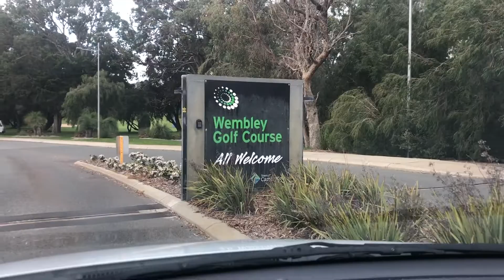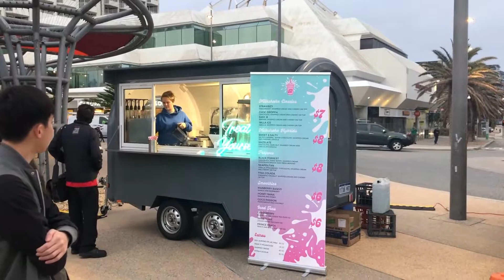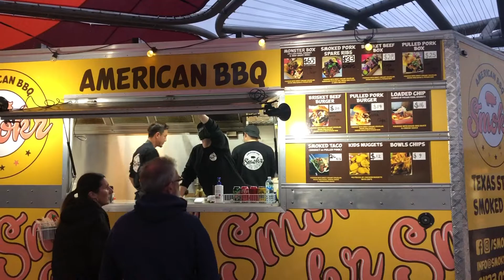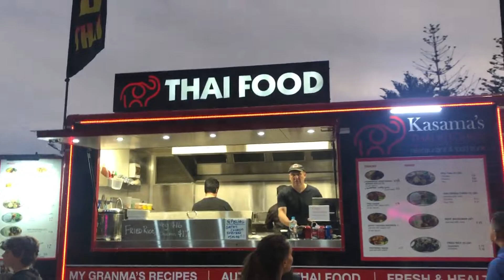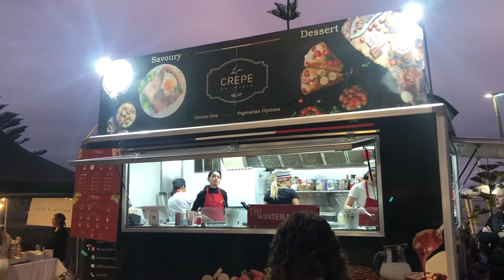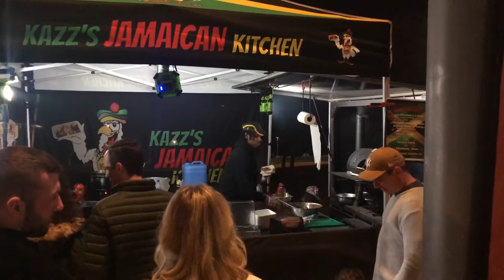What To Do In Perth: Date Night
If you're looking for something to do for a date idea then look no further.
Enjoy the video and leave a like :)